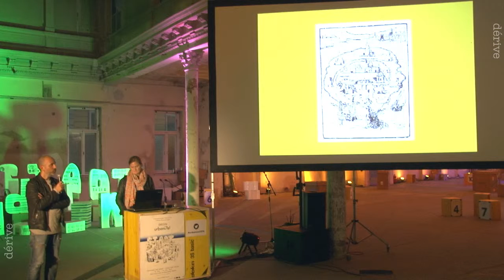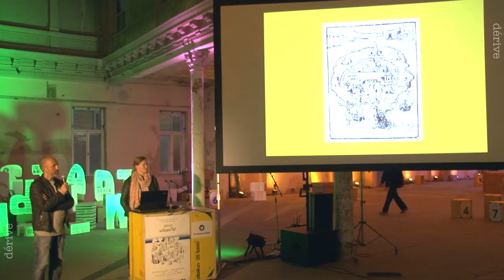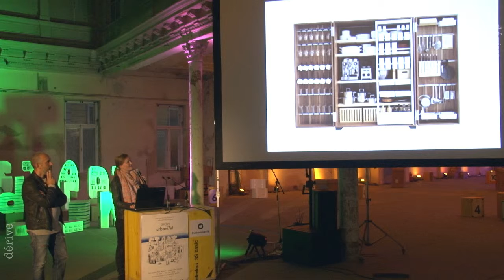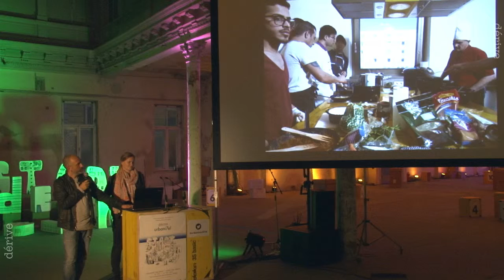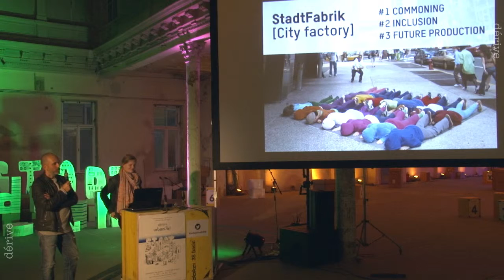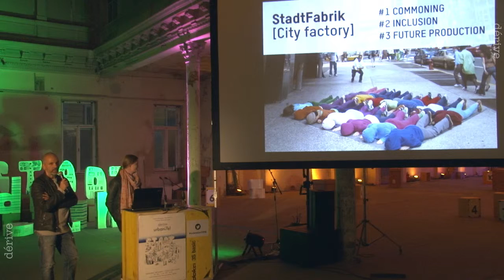dèvire lectures 2016: EOOS - "Social furniture"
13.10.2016 - Das Designteam EOOS, Harald Gründl und Lotte Kristoferitsch referieren im Rahmen des urbani7e-Festivals über ihren Beitrag zur Biennale Architettura 2016 "Places for People".

EOOS hat ein Konzept für die Adaption eines rund 56.000 m2 großen ehemaligen Zollamtsschule in Zentrumsnähe entwickelt. Das Gebäude wird derzeit von Einheiten der Polizei, des Verwaltungsgerichtshofes und zwei Schulen genutzt. Seit Dezember 2015 betreiben außerdem zwei NGOs auf vier Etagen mit insgesamt 21.000m2 eine Grundversorgungseinrichtung.

Anlässlich der für das Haus Erdberg entwickelten Möbelkollektion „Social Furniture“ publizieren EOOS in Anlehnung an Enzo Maris „Autoprogettazione“ einen Katalog mit Anleitungen zum Bau der insgesamt 23 Möbelelemente aus den Bereichen Leben, Arbeiten und Kochen. Diese Möbel können nicht nur kostengünstig im Selbstbau hergestellt werden sondern unterstützen darüberhinaus die Selbstorganisation der Bewohner sowie ihre Möglichkeiten Ressourcen im Sinne einer Gemeinwohlökonomie zu teilen und zu tauschen.